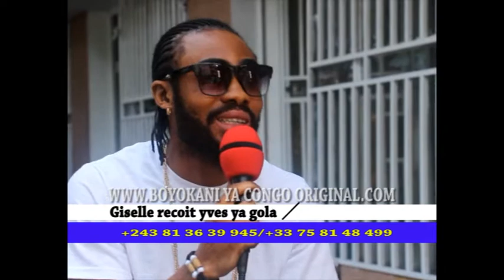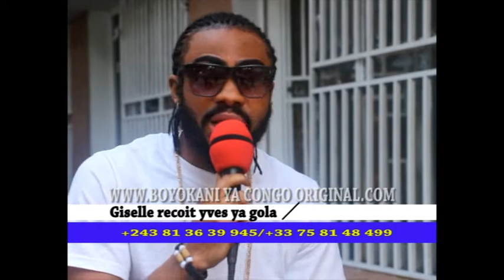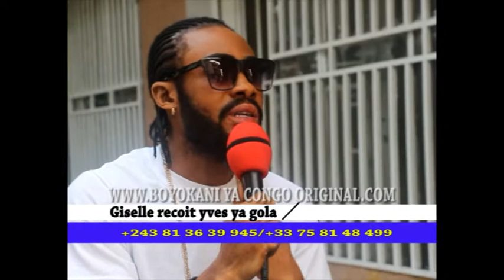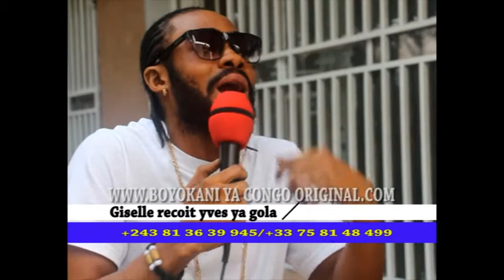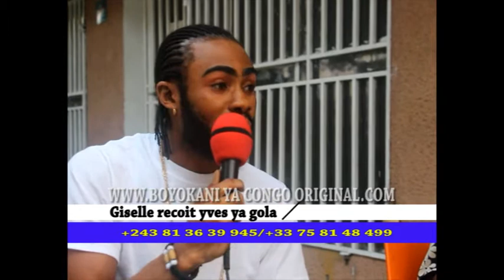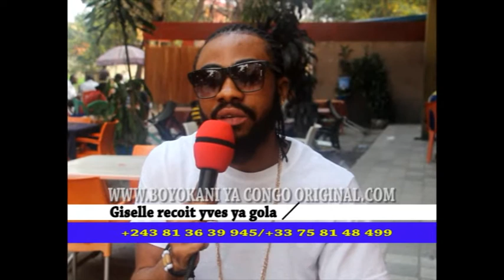FERRE GOLA; Yves ya FERRE ALOBELI PARCOURS NAYE PE KOKOTA NAYE NA JET SET